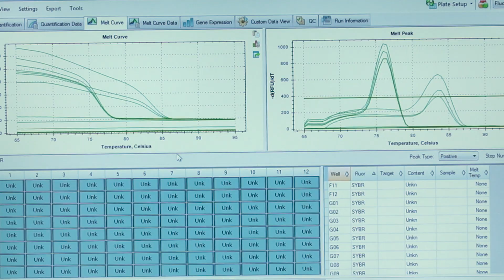Road to Graduation: Tenisha Wilson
Tenisha Wilson, the first African-American woman to complete the UF MD-PhD Training Program, looks forward to a bright future studying obstetrics and gynecology at Johns Hopkins University. She says her 12 years studying at the University of Florida have transformed her into an “open-minded, compassionate and well-rounded” woman, qualities she will bring to her research in maternal-fetal medicine and her future career in academic medicine.